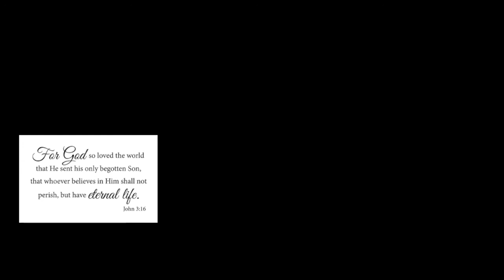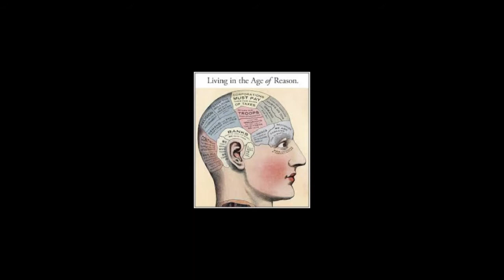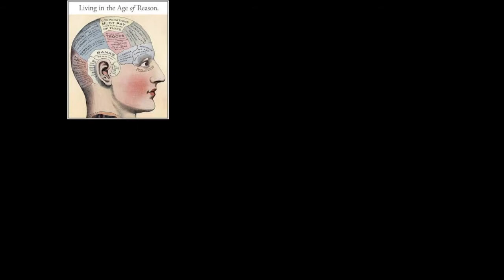God is a question Westerners must answer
East Versus West
In the West, we have a long tradition of Western philosophy that underpins our thinking. We emphasize logic, reason, and the defense of ideas and principles. We also have a long tradition of Christianity which has shaped our ideas of what is good and evil, what is moral, what is truth. As to God, the whole idea of God is part and parcel of our concepts about religion in general.
Apologetic Approaches
The classical apologetics approach is a helpful one in the Buddhist context. The Buddhist worldview is so different than the Western one, whether Christian or not, this is where helpful conversations can begin. If one tries, for example, to prove Christianity by the facts of the resurrection like Gary Habermas, or the documentary evidence of the Gospels, such as what Montgomery uses, these facts have no real meaning for Buddhists. Historic facts can be arranged in 3 ways, chaotic, cyclical, and linear (Geisler). Westerners normally ascribe to the linear, but Buddhists ascribe to the cyclical. Their cosmology is that the universe has gone through endless cycles of birth, decay, death, rebirth. The interpretive framework that Geisler talks about is critical. “The problem of the objective meaning of history cannot be resolved apart from appeal to a worldview.” “Apart from an overall structure there is no way to know which events in history are the most significant, and, hence, there is no way to know the true significance of these and other events in their overall context.” For Westerners, we use this model of an apologetic to approach the naturalistic or materialistic worldview, but it is effective for the Buddhist worldview as well, perhaps even more so. In the West there remains a cultural memory of Christianity in general if not in the specifics, but not in the Eastern mind. However, for the materialist or naturalist a supernatural worldview must somehow be established, but this is already established in the Eastern mind.